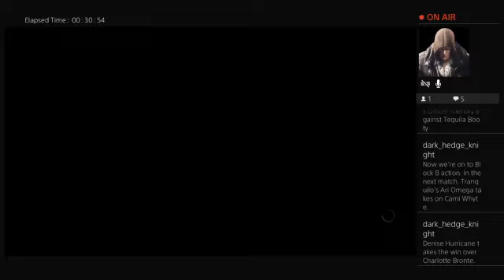FCCW Best of the Lasskickers 11/22/2017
FCCW's Best of the Lasskickers Tournament is underway with some major matchups.